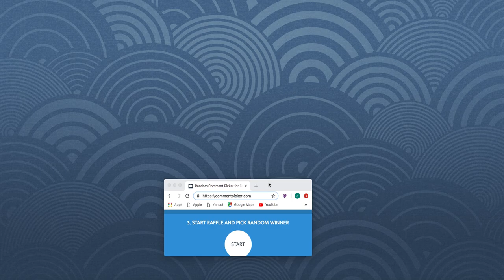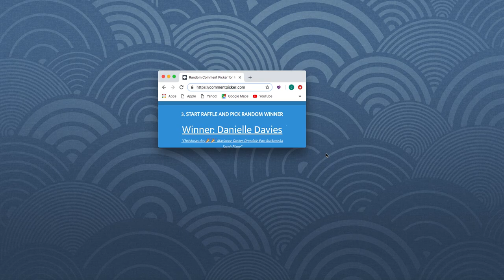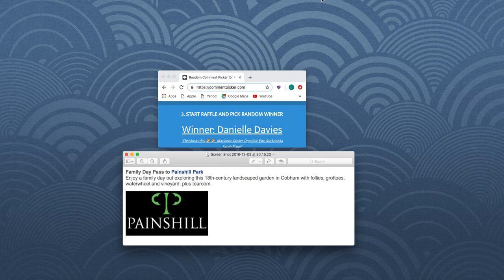2018 Day 1 Winner of the Christmas Giveaway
Thank you to Painshill Park in Cobham, Abbey Home Media (DVDs), Chobham Adventure Park, Stupendous Books, The Light Cinema in Addlestone, Safari Adventure Golf in Hersham, Bocketts Farm Park, The Look Out Discovery Centre and Treasure Cove in Woking for the amazing prizes.

Tune in daily to win prizes from the 1 - 12 Dec 2018.